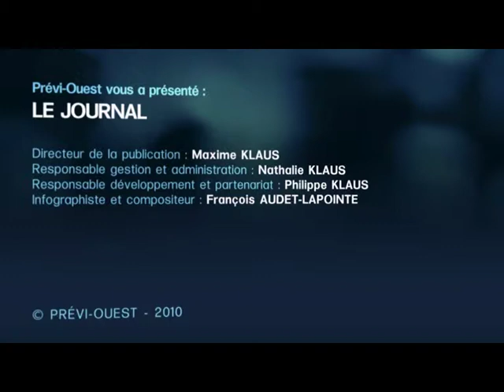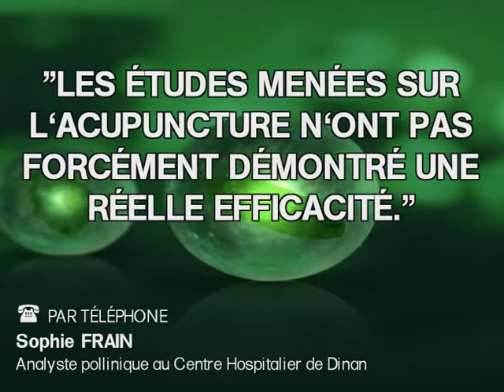Prévi-Ouest.fr : Le journal du samedi 24 juillet 2010 + La météo des allergies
Au sommaire de votre édition du samedi 24 juillet 2010 :
- Monde : Cyclone Chanthu : 2 morts et près de 3 000 maisons détruites.
- Ouest : Le point sur les températures relevées vendredi 23 juillet 2010.

Votre prochaine édition : Lundi 26 juillet 2010.

Ne manquez pas à la fin du journal, la météo des allergies avec l'intervention de Sophie Frain, analyste pollinique au Centre Hospitalier de Dinan.